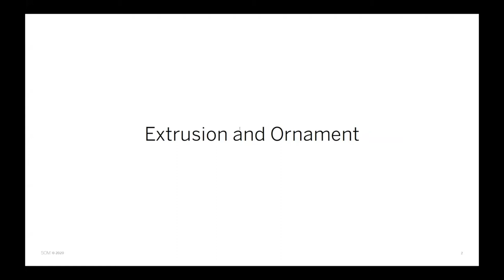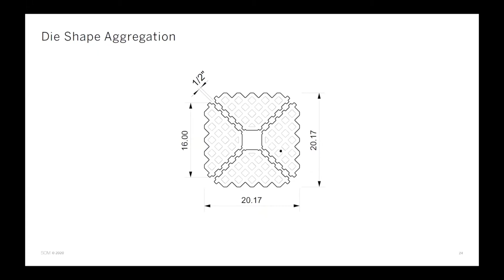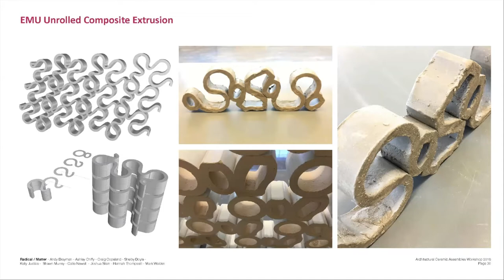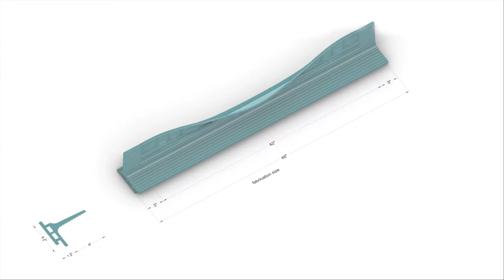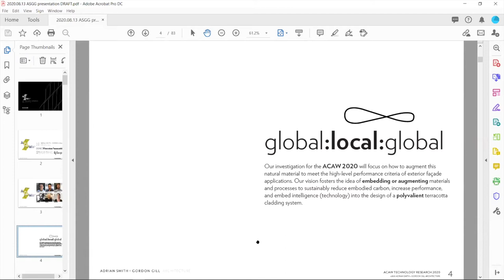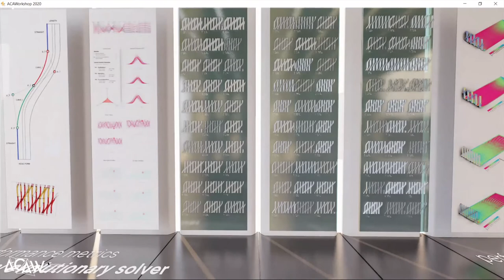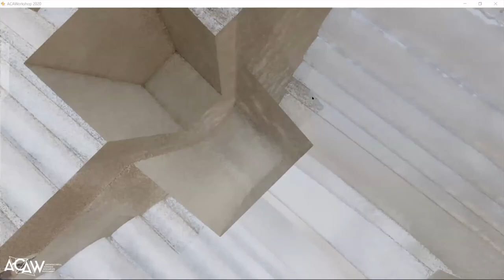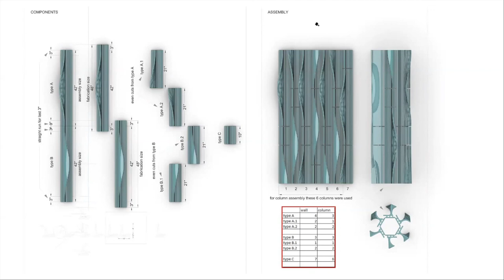Architect firms, Pelli Clarke Pelli, Studios, Smith and Gill, and SOM present on Extrusion Façades.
PCP teammates, Pedja Bilinac, Zhe Huang, and Craig Copeland teamed up with Studios Architecture and Walter P. Moore to continue their research from last year’s workshop on reimagining the extrusion. Their focus this year was to work and intervene with the material in the wet state, while using robotics to manipulate the shape of terra cotta fins.PCP teammates, Pedja Bilinac, Zhe Huang, and Craig Copeland teamed up with Studios Architecture and Walter P. Moore to continue their research from last year’s workshop on reimagining the extrusion. Their focus this year was to work and intervene with the material in the wet state, while using robotics to manipulate the shape of terra cotta fins.

Presenters Anthony Viola, Hiram Rodriguez, Charles Portelli, and Thornton Tomasetti from Adrian Smith + Gorgon Gill focused their investigation for ACAW 2020 on how to augment terra cotta to meet the high-level performance criteria of exterior façade applications. Their vision fostered the idea of embedding or augmenting materials and processes to sustainably reduce embodied carbon, increase performance, and embed technology into the design of a polyvalent terra cotta cladding system.

SOM Associates, Amy Garlock, Eric Pasche, and Rami Abou-Khalil presented on their findings of incorporating more historical ornamentation and design details into their work at the firm. Their research involved looking at new ways to celebrate the extrusion profile using Boston Valley’s 5 axis wire cutter.